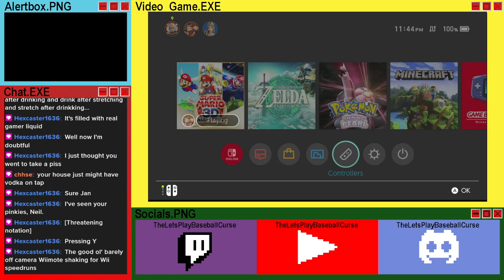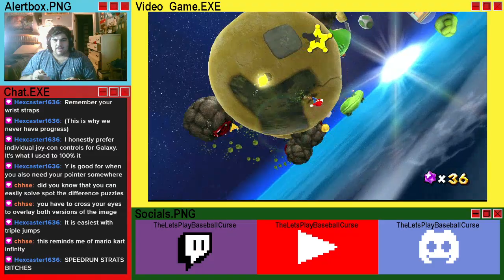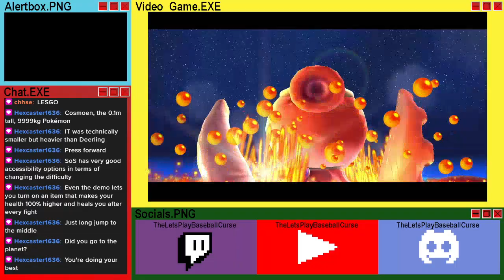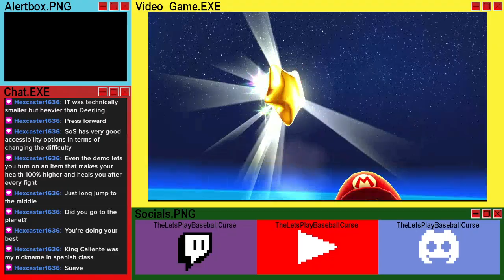Super Mario Galaxy - Episode 2: An Egg-Sized Problem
Problems might be a bigger size than an egg.